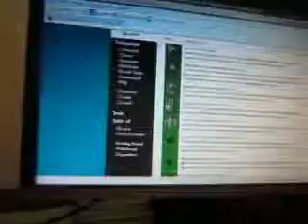MVI 4267 google maps & aaroads and xevious